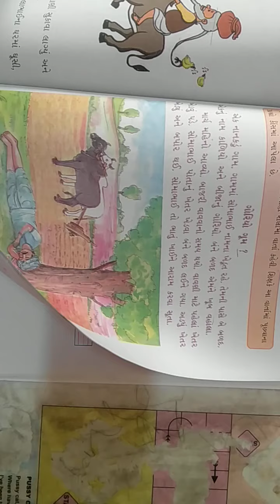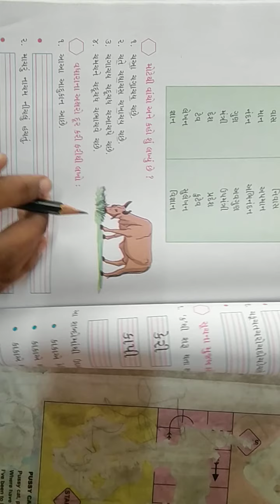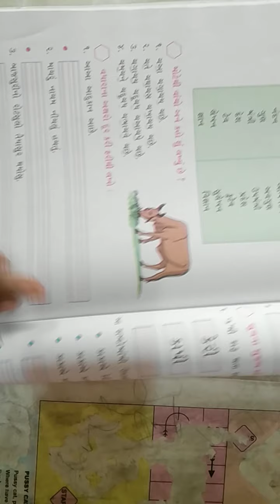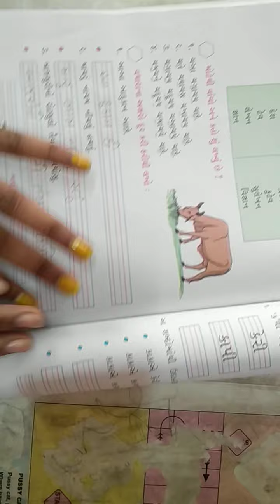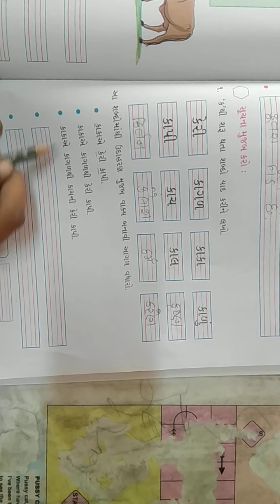std 2 kallol ch 7 part 4